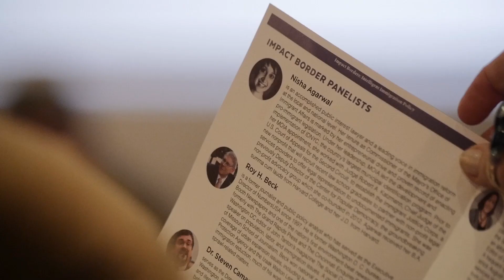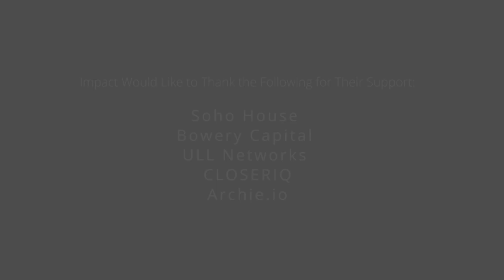Impact Forum IV: Borders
Impact's 4th Forum, exploring the subject of Borders (US immigration policy, took place on Wednesday, January 27, 2016 from 7:00-9:30pm at the Soho House in NYC.

What makes a sensible immigration policy? How should borders define citizenship, residency, and rights? 26% of the U.S. population is either a first- or second-generation immigrant. It is estimated that 30% of New York residents are born outside of the United States. The Impact community joined a panel of top experts on immigration-related policy and social justice for a dialogue on the future of the US immigration system, hosted at the Soho House.

Why ImpactNYC Exist:

Impact seeks to provide citizens with a better way to engage personally in social progress: one built on a foundation of scholarship, respectful of individual liberty of choice, and empowered by a collective responsibility of leaving a better world for generations to come.

Educate yourself on the Facts, Histories, Stories and Statics behind current issues